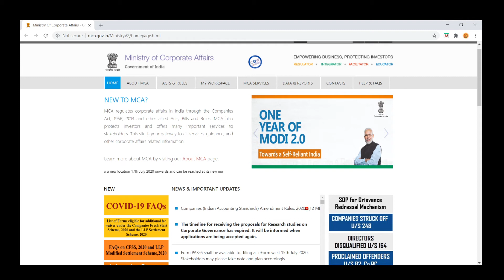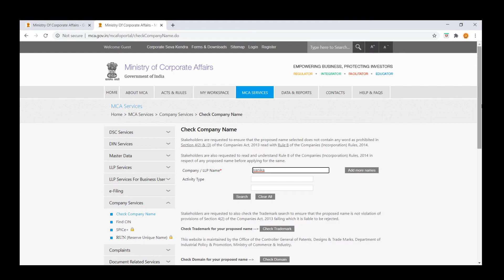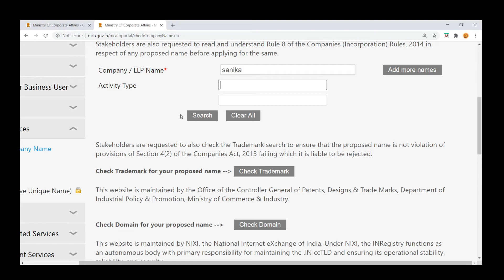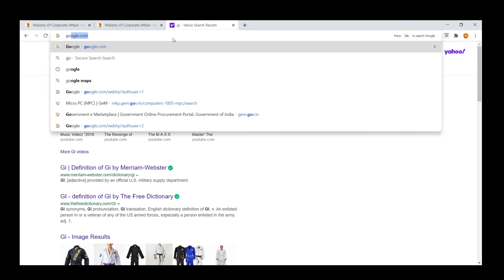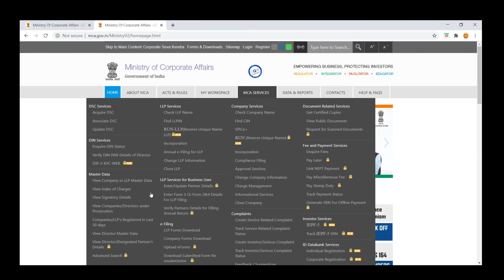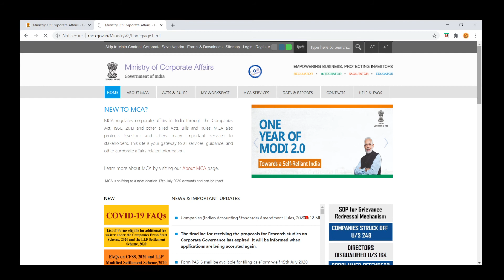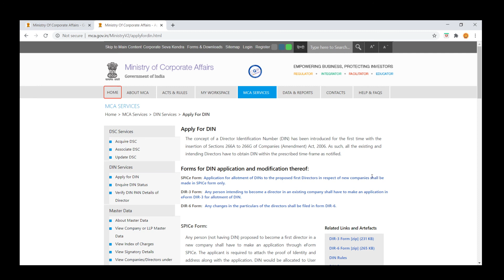प्रायव्हेट लिमिटेड कंपनी ची नोंदणी कशी करावी ?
Register A New CompanyRegister A New Company
Pvt Ltd Company and LLP both are limited liability structures. However, companies offer certain key advantages, especially for startups. Ownership of the company is defined by share capital, which is easy to transfer compared to ownership transfer in LLP. Also, it clearly differentiates management and ownership. Hence, it is preferred by VCs, angel investors and banks for providing debt or equity funding.

However, one should also consider higher compliance and mandatory audit requirement, making it an expensive structure to maintain.